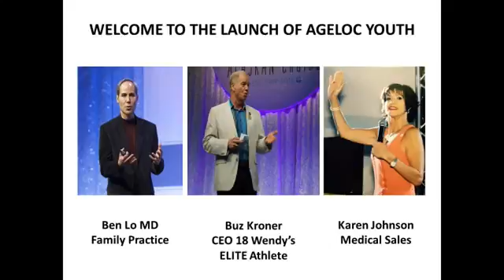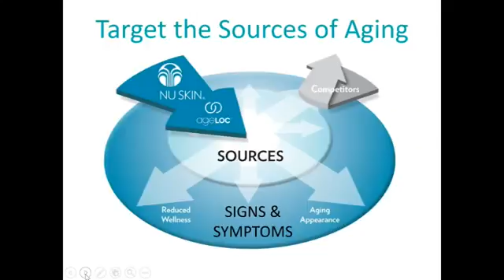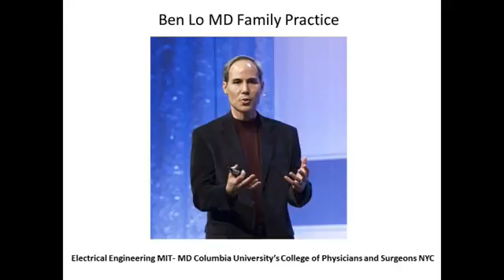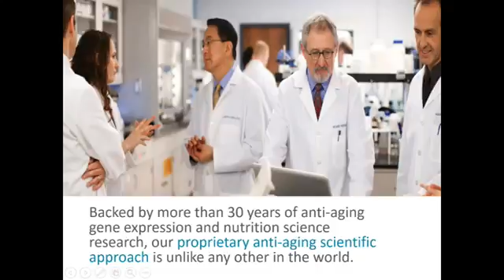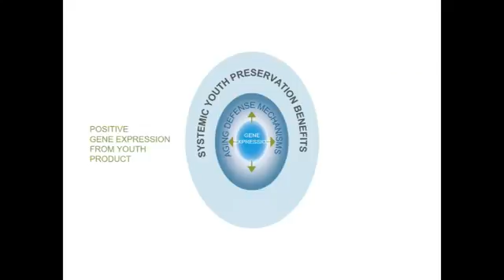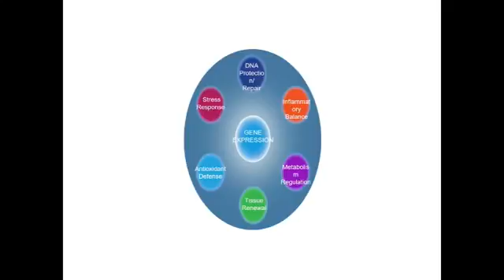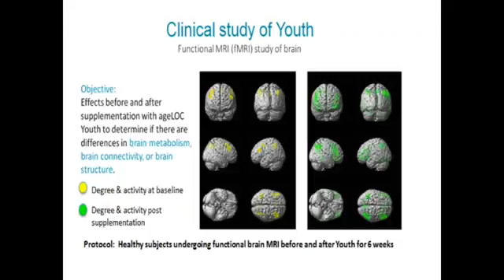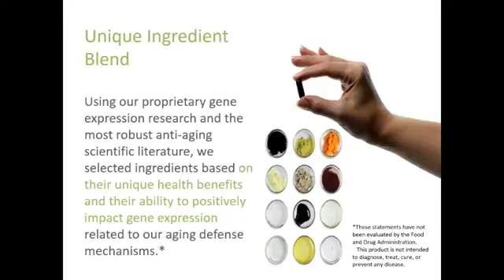ageLOC youth benefits exp[anation